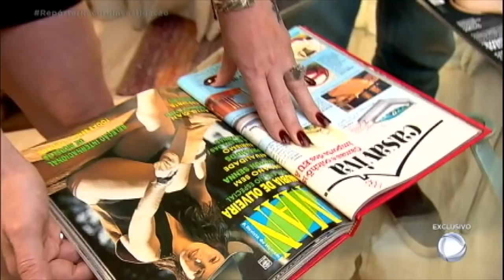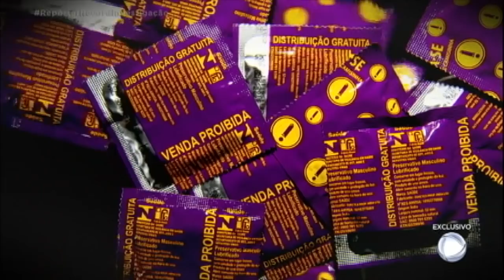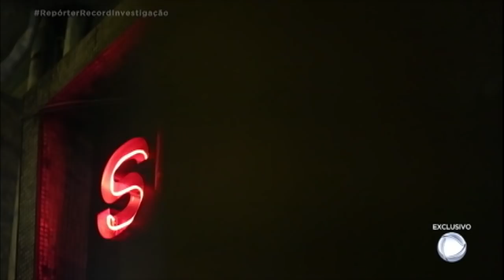Nubia Oliiver revela como a compulsão sexual prejudicou sua vida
A modelo Nubia Oliiver abre o jogo e faz revelações sobre o desejo incontrolável por sexo: “Tive quatro parceiros num dia só”. Para assistir ao conteúdo na íntegra acesse PlayPlus.com